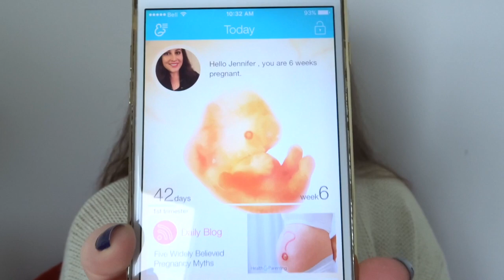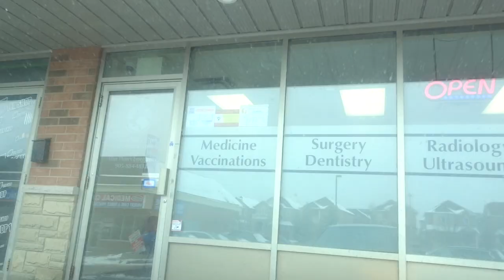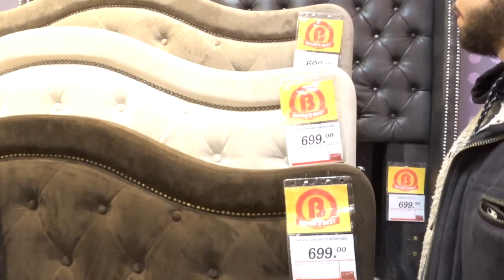Telling My Husband I'M PREGNANT!